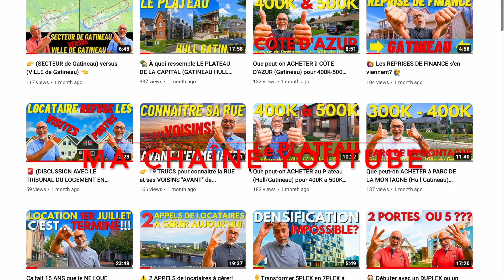❓Combien coûte une TRIPLEX à GATINEAU de nos jours❓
0:00 - Intro / Statistiques / Chiffres immobiliers (PLEX).
0:43 - Nombre de vente de triplex à Gatineau (12 derniers mois).
0:53 - Nombre de vente de triplex à Hull (12 derniers mois).
0:59 - Nombre de vente de triplex à Aylmer (12 derniers mois).
1:37 - Plex isolés, jumelés et en rangées vendus.
1:46 - Nombre de jours pour une vente.
1:57 - Prix médians des triplex vendus pour Gatineau, Hull & Aylmer.
2:29 - Prix du Triplex vendu le moins cher à Gatineau.
2:52 - Prix du Triplex vendu le plus cher à Gatineau.
3:56 - Prix du Triplex vendu avec le revenu le moins haut à Gatineau.
4:15 - Prix du Triplex vendu avec le revenu le plus haut à Gatineau.
4:30 - Triplex #1- Rue à 34,680$ de revenu annuel.
6:24 - Tiplex #2 - Rue à 40,080$ de revenu annuel.
9:20 - Tiplex #3 - Rue 33,912$ de revenu annuel.
11:18 - Tiplex #4 - Rue à 50,400$ de revenu annuel.
13:28 - Triplex #5 - Rue Déry à 44,340$ de revenu annuel.
14:24 - 3 Formations IMMO-PLEX de 2 heures chacune!
15:00 - Tu veux VENDRE ou ACHETER ou faire GÉRER des immeubles...

👉 ACHAT / VENTE / GESTION / RELOCALISATION

Claudio Cid,
Courtier immobilier résidentiel & commercial chez REMAX Vision de Gatineau depuis 2008.